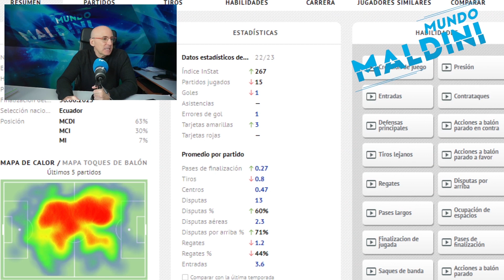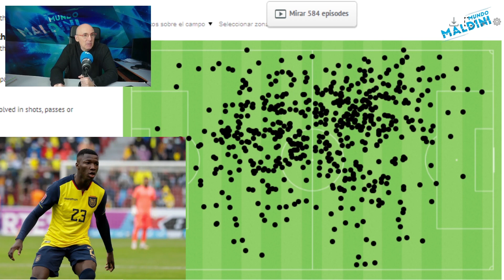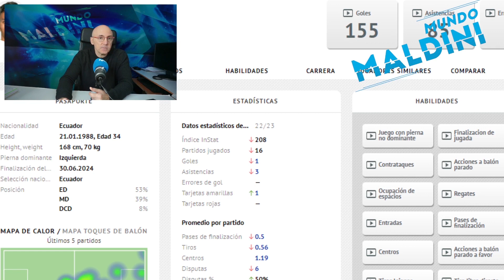GUÍA MUNDIAL 2022. GRUPO A, ECUADOR. ASI ES UNO POR UNO, ASI JUEGA. MOISES CAICEDO Y SU TALENTO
Guía previa mundial 2022, Grupo A Ecuador. Así es, así juega. El talento de Moisés Caicedo, la nueva generación con Hincapié y mucho más.